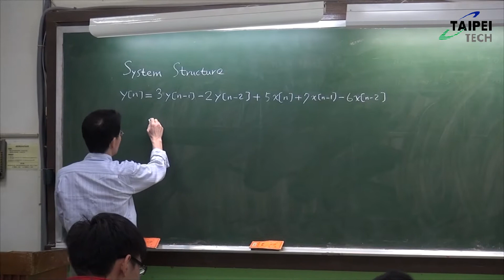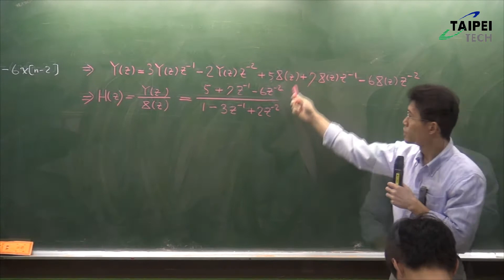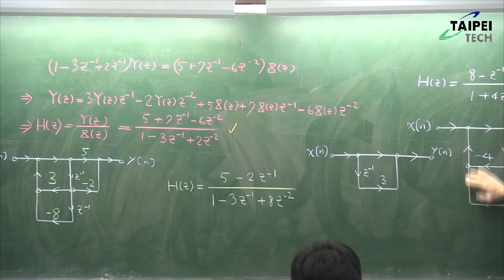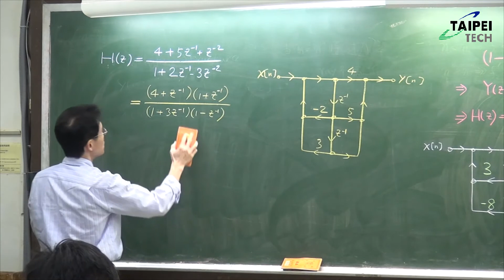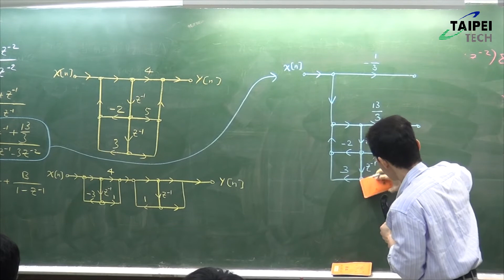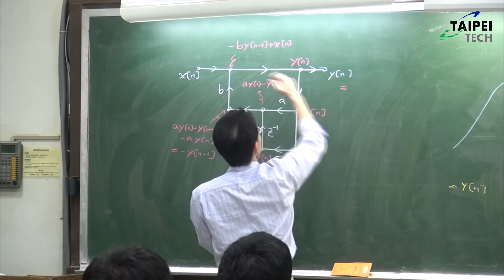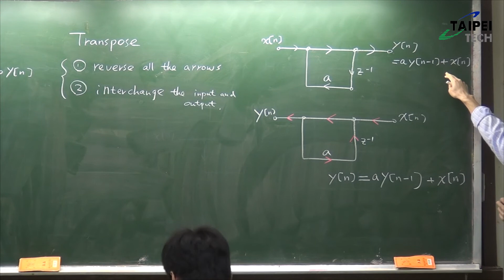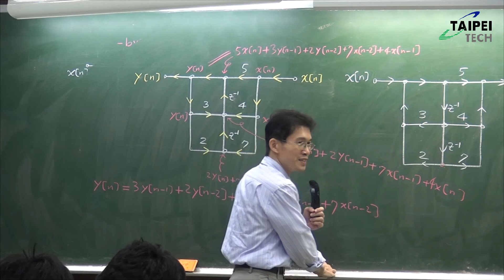20151127 HD數位信號處理System Structure 蔡偉和